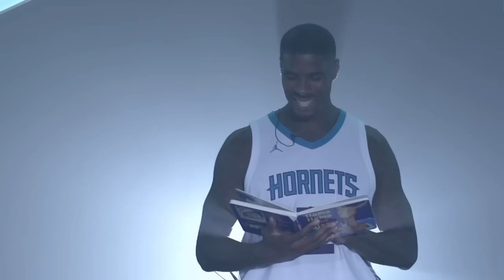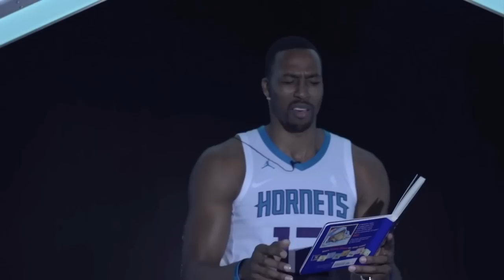Charlotte Hornets rapping Llama Llama Red Pyjama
All property belongs to NBA.